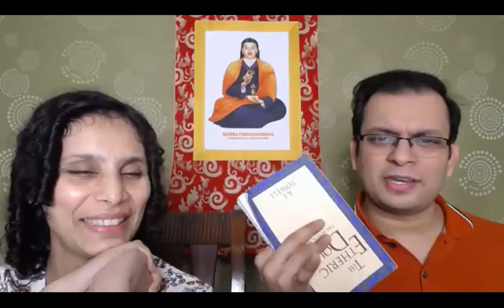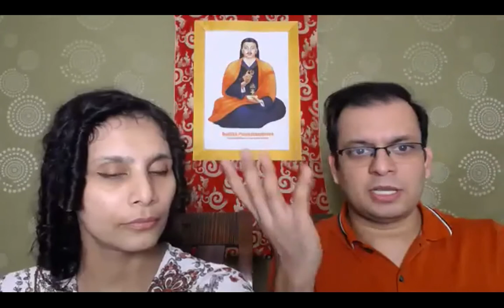Etheric Double Chapter 19 ends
Chapter 19 ends with this video, this is part 2.